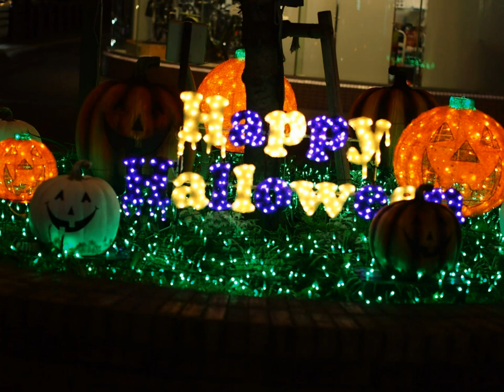憧れは馬車に乗って（昭和26年）菅原都々子（再録音）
清水みのる 作詞、平川浪竜 作曲、菅原都々子 唄